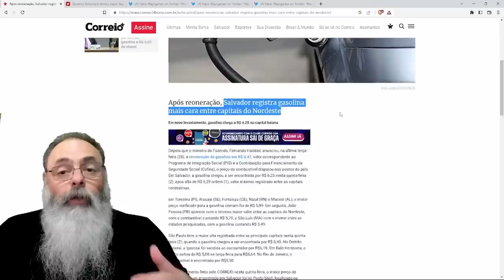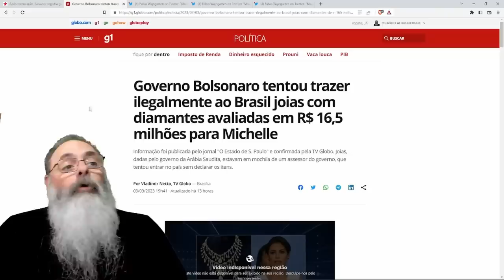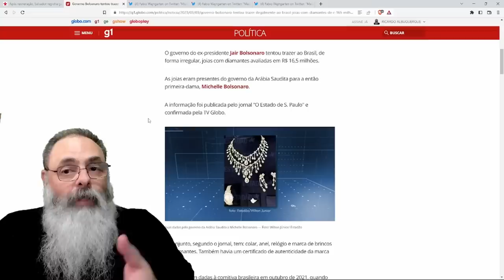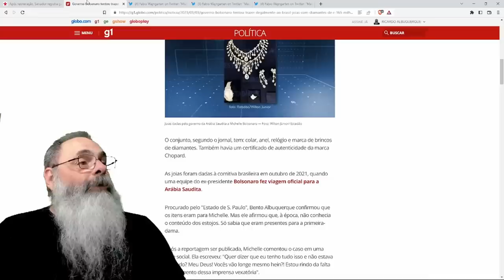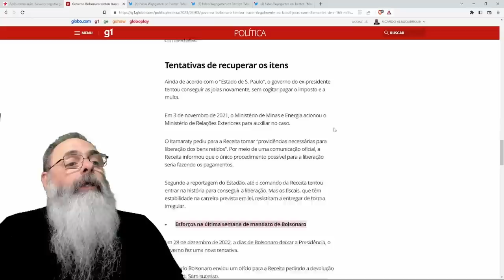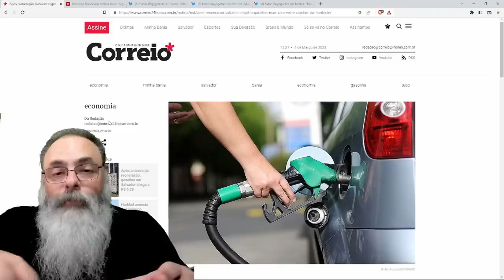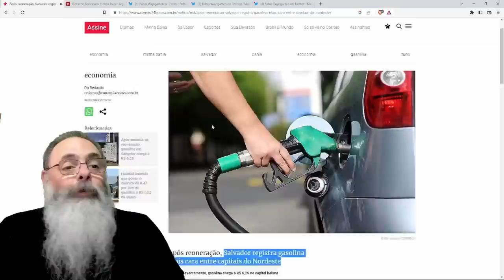IMPRENSA inventa PROBLEMA de JÓIAS da MICHELE para DESVIAR atenção da ALTA da GASOLINA do LULA